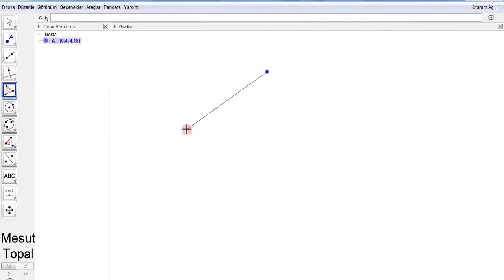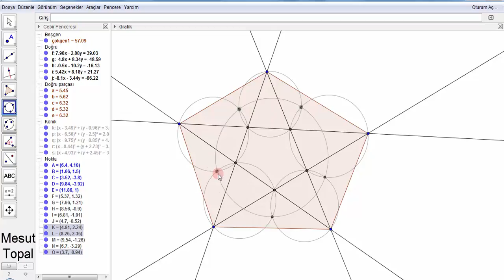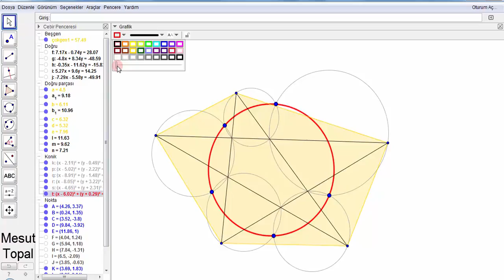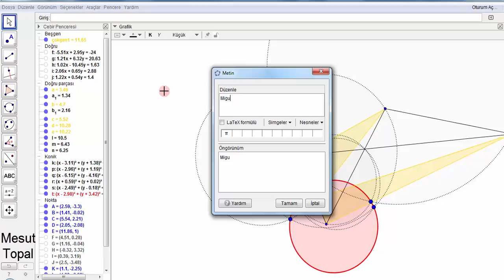[ GeoGebra Dersleri Türkçe ] Miquel'in Beş Çember Teoremi [ GeoGebra Tutorial ]